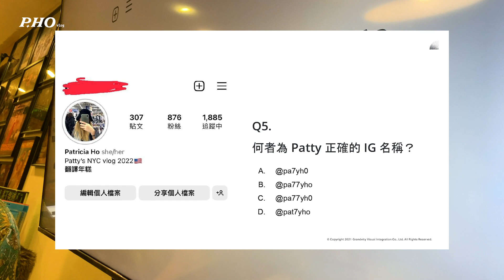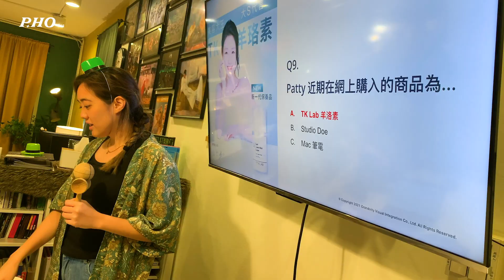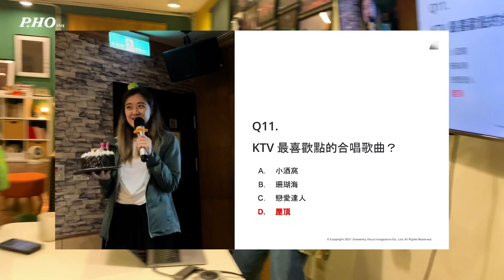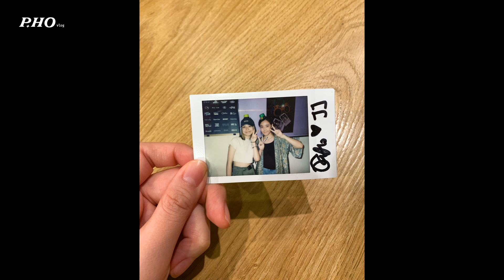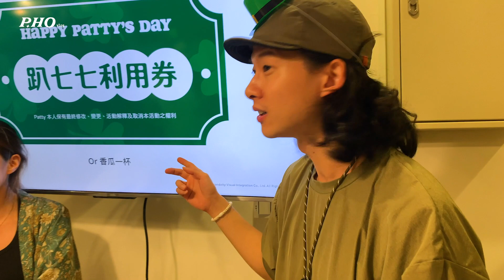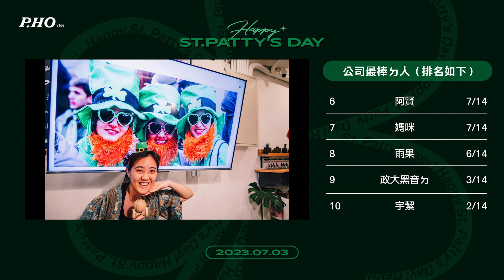🍀 趴七二七生日趴 Happy St. Patty's Day 🍀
生日就是要任性
謝謝大家的配合
今年請多多指教！